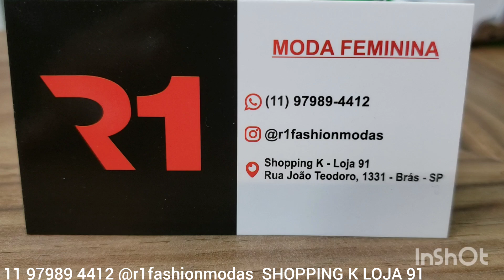BLUSINHAS DA R1FASHIONMODAS COM A MÁRCIA...BRÁS